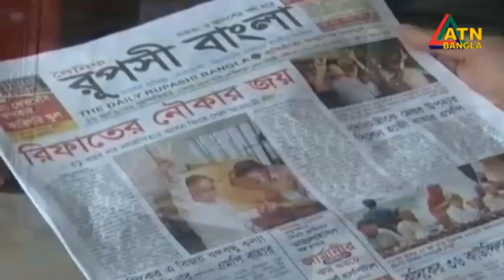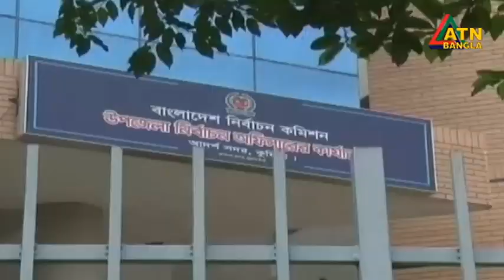সাক্কুর দুর্নীতির শ্বেতপত্র প্রকাশের ঘোষণা রিফাতের । Sakku Corruption | Comilla News